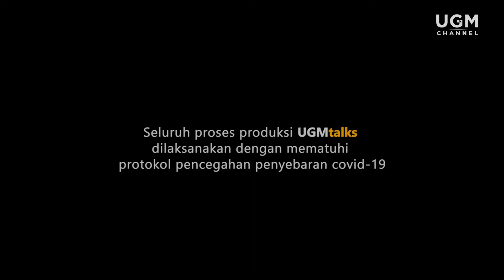Seberapa penting Akreditasi?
Hai Sobat UGM Channel!

Seperti yang kita ketahui, berdasarkan Permendikbud No 5 Tahun 2020 akan diadakan tes Internasional yang selanjutnya menjadi syarat khusus untuk memperoleh akreditas unggul. Lantas apakah akreditasi Internasional tersebut diperlukan?
UGM Talks kali ini akan membahas tuntas mengenai isu-isu seputar akreditasi Internasional tersebut dan mutu pendidikan.

Melibatkan dua orang ahli dibidang akreditasi dan penjaminan mutu Pendidikan Tinggi. Ibu dr. Rr. Titi Savitri Prihatiningsih dari Fakultas Kedokteran, Kesehatan Masyarakat, dan Keperawatan (FKKMK) UGM. Telah banyak menggeluti bidang penjaminan mutu pendidikan tinggi dan pendidikan kedokteran selama lebih dari 20 tahun. Beliau juga memiliki pengalaman sebagai asesor di LAM-PTkes di AUN-QA.
Tidak sendirian, Ibu dr Rr. Titi Savitri berdialog bersama  Ibu Ir. Leni Sophia Heliani dari fakultas Teknik UGM yang juga memiliki banyak pengaalaman dalam bidang sistem penjaminan mutu pendidikan tinggi dan telah lama menjaga gawang kantor jaminan mutu Universitas Gadjah Mada.

Simak Videonya sampai selesai ya Sobat UGM Channel!